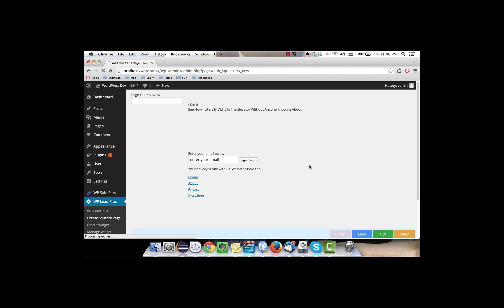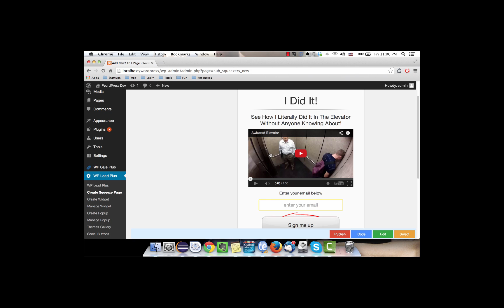How To Select A Template In WP Lead Plus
This tutorial will show you how to select a template to start editing in WP Lead Plus.